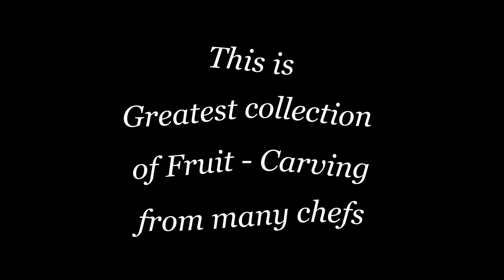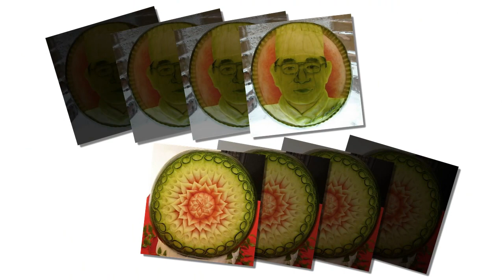The Greatest collection of Fruit - Carving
Edited & Uploaded by Manh Pham (Chef de cuisine of Restaurant & Pension Saigon) Eibenstock, Germany Feb - 2012.